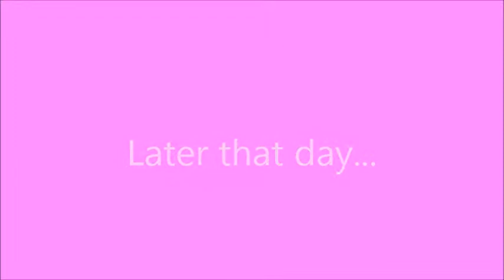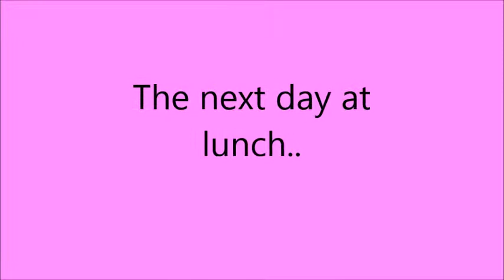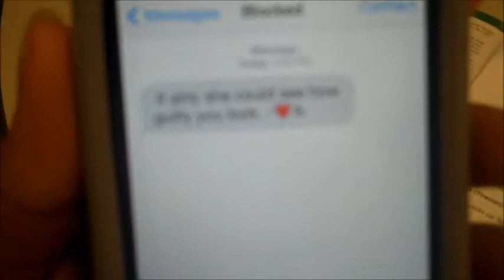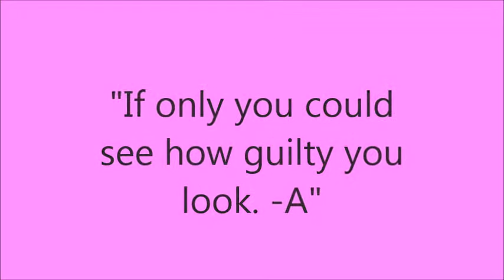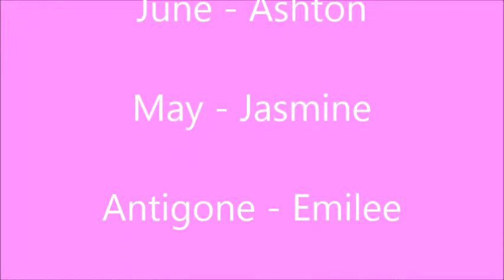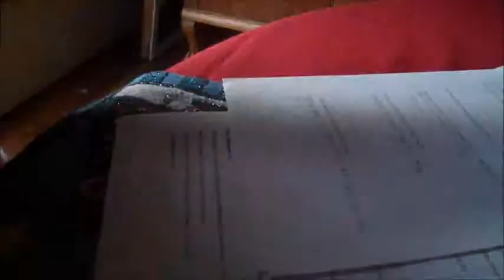PLL Grand Finale Ashton,Emilee,Madesyn,Jasmine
Grand Finale Fall 2013